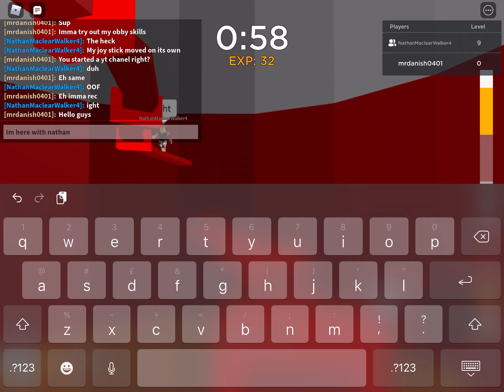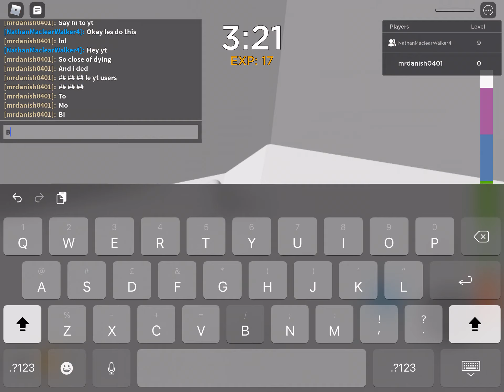Tower of misery with a youtuber friend blake